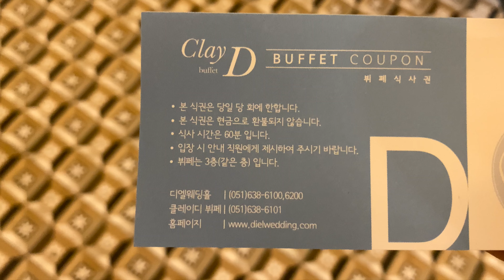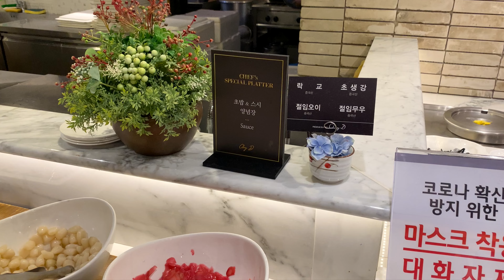존버인간의 사제음식 체험기 | 부산 범일동 디엘웨딩홀 클레이디 Clay-D 결혼식 뷔페 | 7접시는 기본 예의 단백질 사냥 | Wedding reception buffet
986일 동안 3,921개 동영상을 올리고

Upload Everyday.